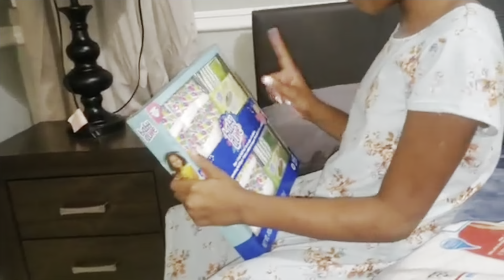Surprise! I Went home for a day!! Jamaica Vlog|| Mystery Touch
Hey guys come along with me on a Quick Visit back home!!! It was Bittersweet but i Am happy i got to see some of my Family💛 would you go home for a day?